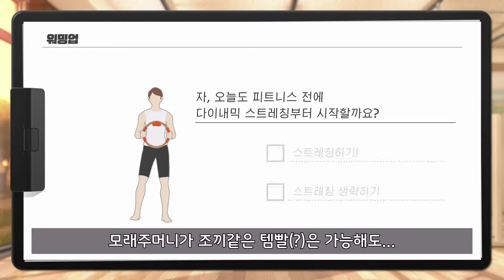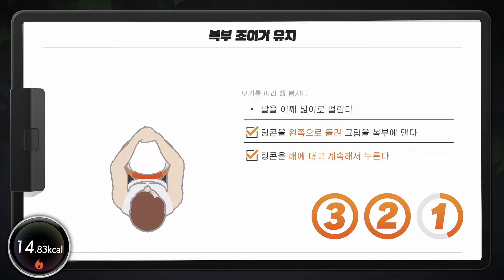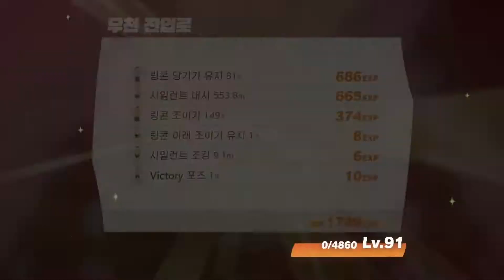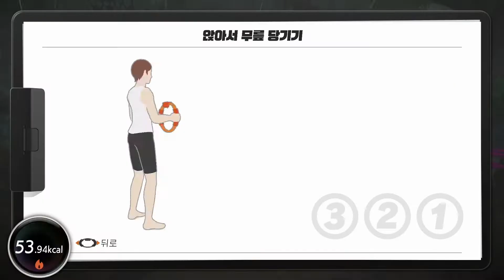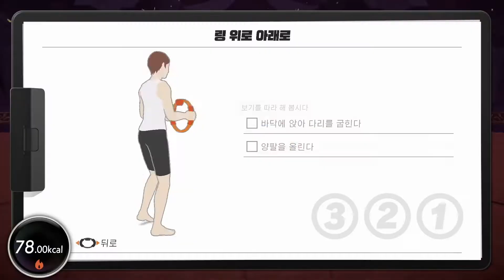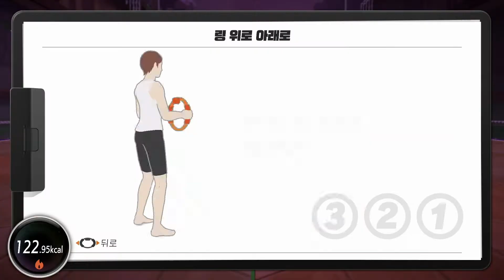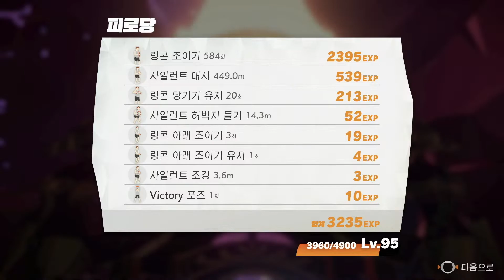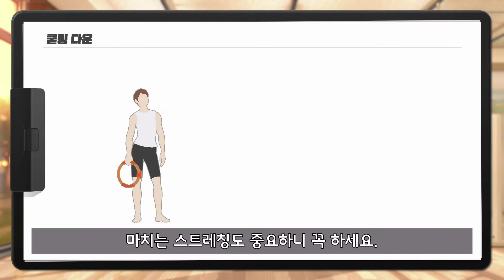Day 17 - 월드 8: 링 피트 어드벤처 운동 부하 30으로 마스터 모드 끝까지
17일차(2021년 11월 22일) 플레이 기록입니다.

참고가 되셨으면 좋겠습니다.